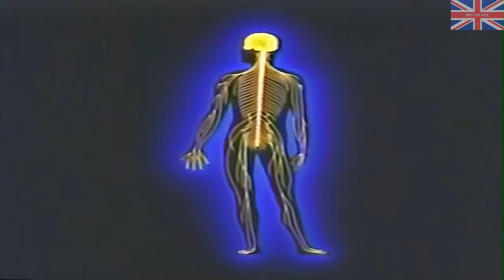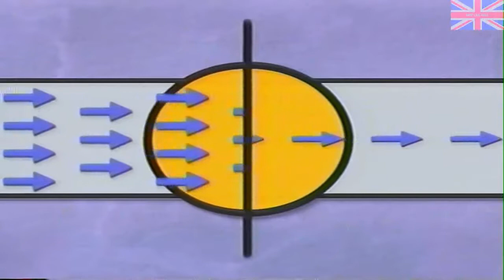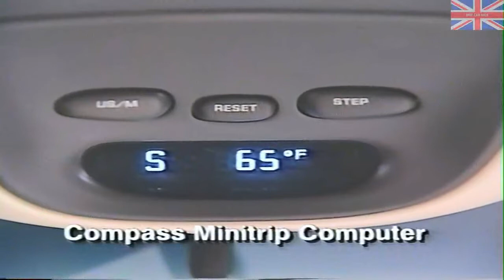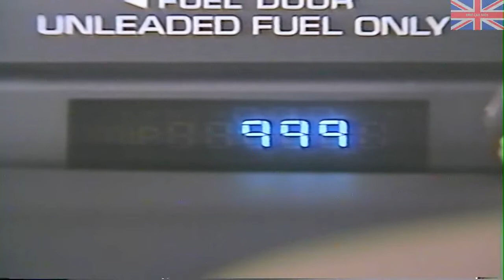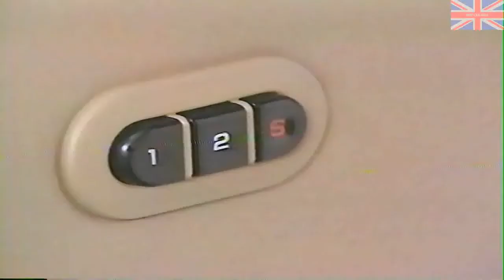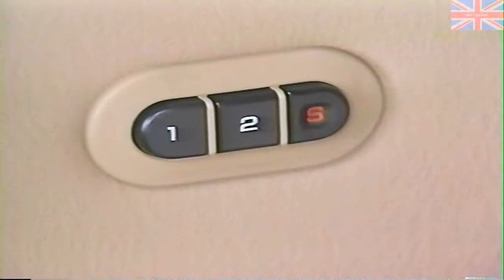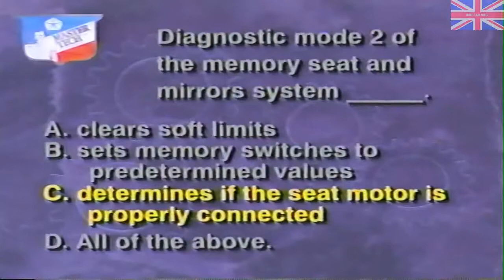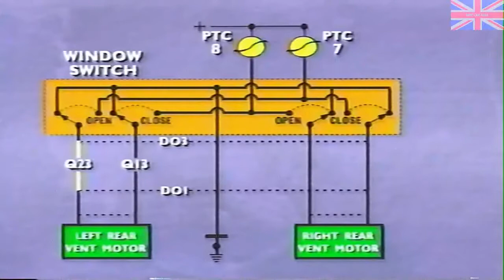Chrysler (US) - MasterTech - April 1995 - 1996 Minivan Body Electrical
- Power Distribution, Wiring and Grounds
- Vehicle Controllers
- Covenience Features
- Sample Exercise - Left Rear Window InOp